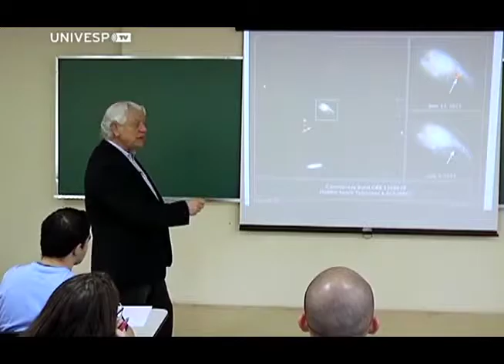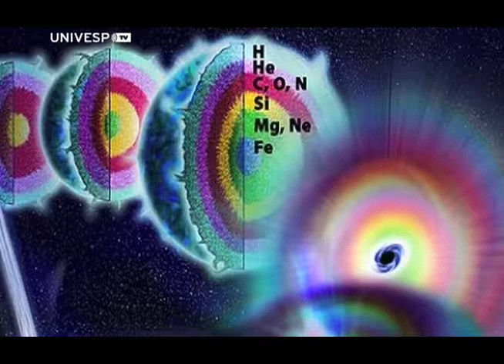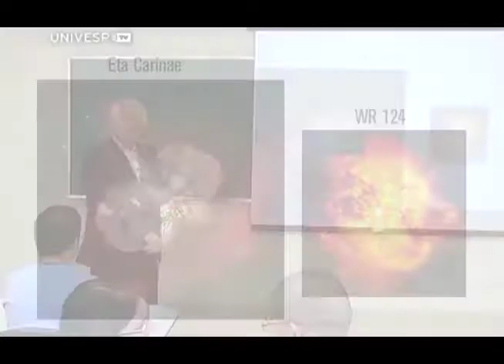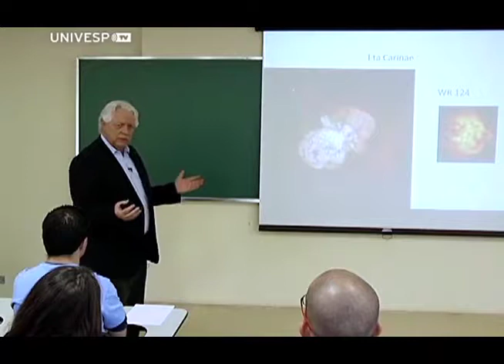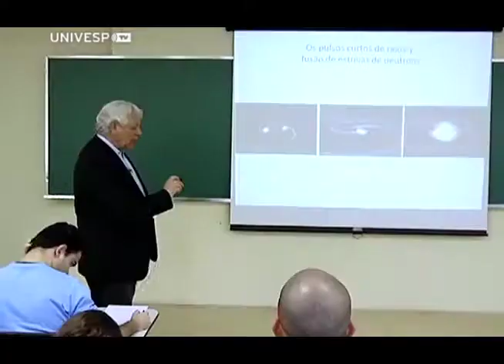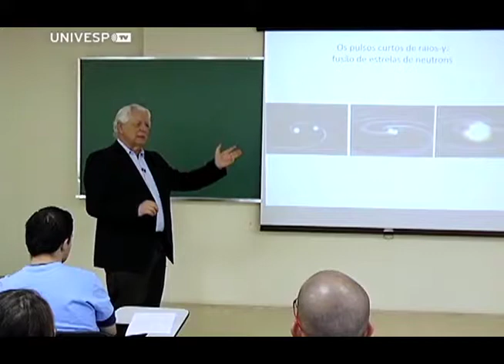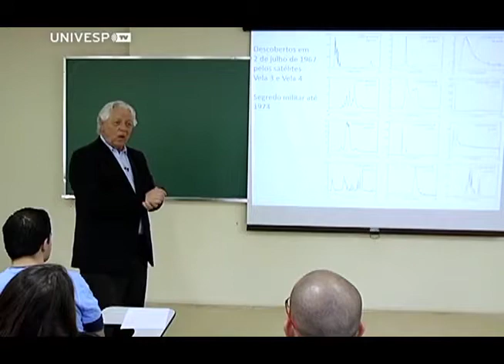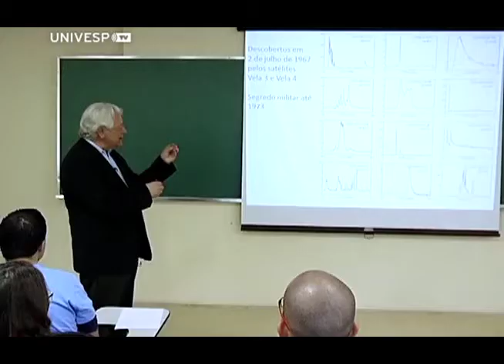As fontes de pulsos de raios-gama (Aula 15, parte 2) [Astronomia II]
O prof. João Steiner apresenta a segunda parte da aula "As fontes de pulsos de raios-gama" no Instituto de Astronomia, Geofísica e Ciências Atmosféricas da USP.

Esta e as outras aulas de Astronomia - Uma Visão Geral II foram gravadas durante o segundo semestre de 2013, na USP, pela UnivespTV, da Fundação Padre Anchieta.